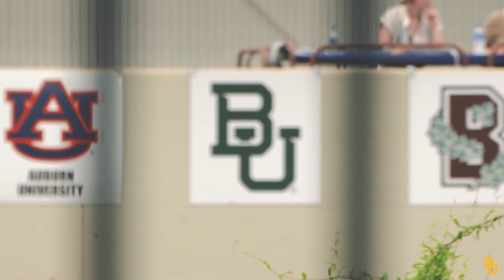Baylor Equestrian: NCEA Nationals Day 2 Highlights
Highlights from Baylor's 10-6 loss to Georgia in the quarterfinals of the NCEA National Championships.